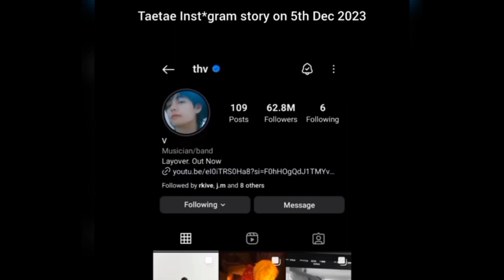KIM TAEHYUNG SPOILER 😂... !! ALERT ABOUT @wkorea PICTURES BEFORE LAST WEVERSE LIVE 🤣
Welcome to  BT💜S _Funny Memes

😂Best  videos from BTS 💜..

we're here to make Happy😁